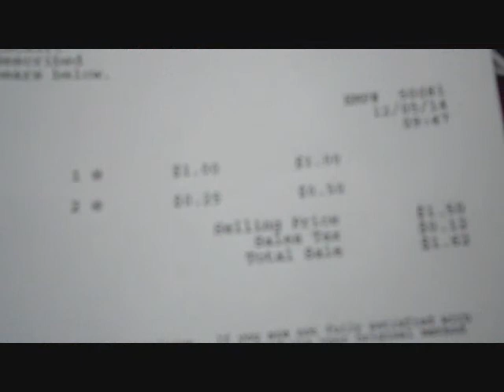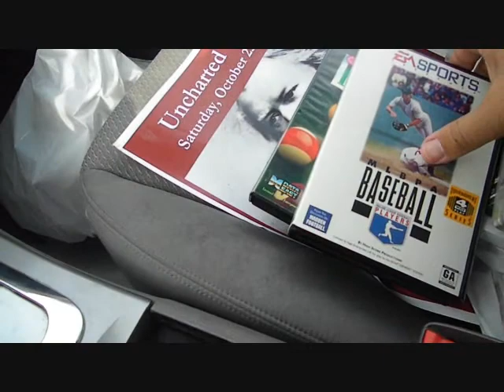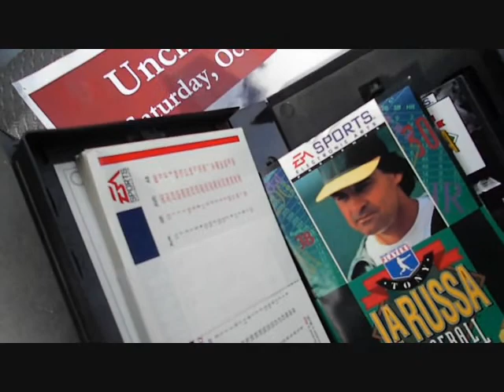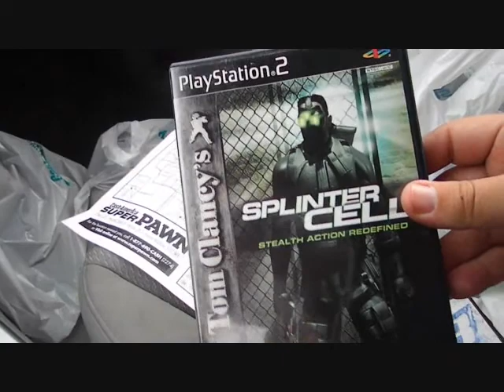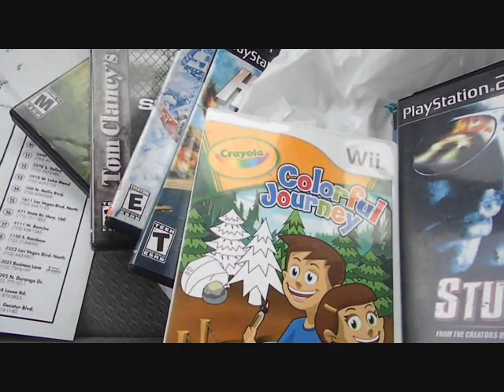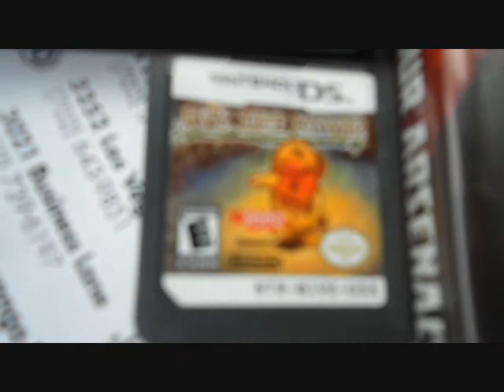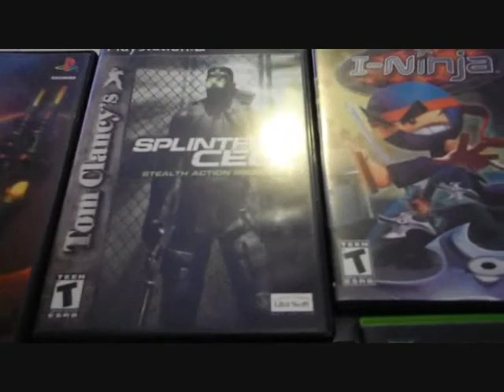Super Pawn's super sale!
My pick-ups from December during Super Pawn's sales event.